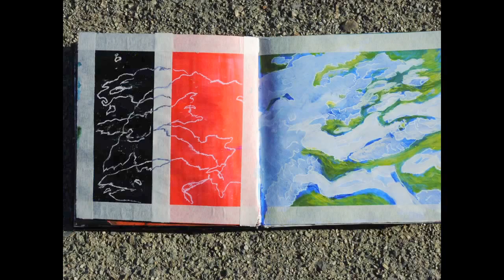I want to break free! (Art foundation Inspiration video)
Here is a video i made to reflect my personality and show my interest in a brief short video.  Hope you enjoy